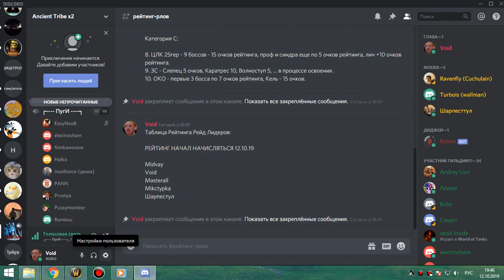1я часть ВИКЛИК-3 кот-мишка 12 10 19